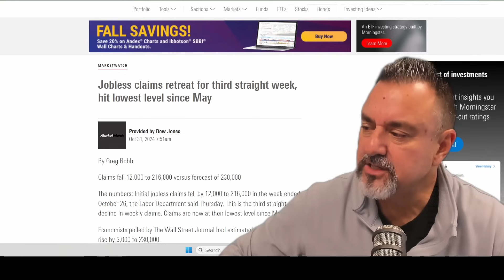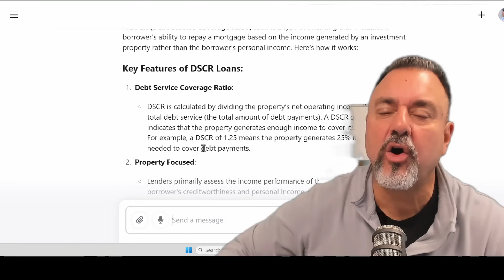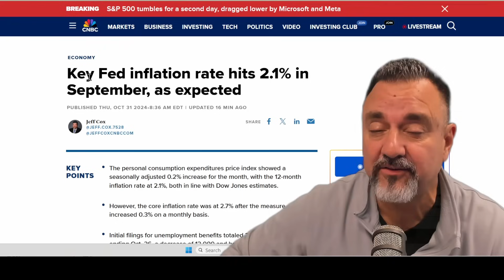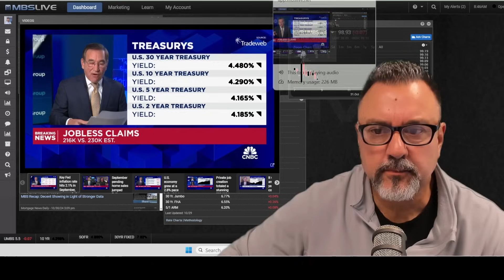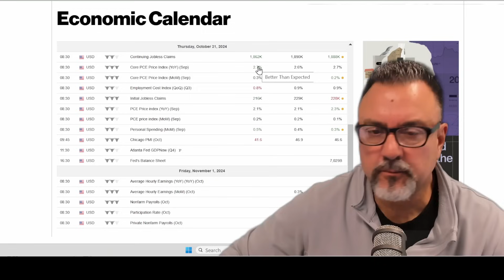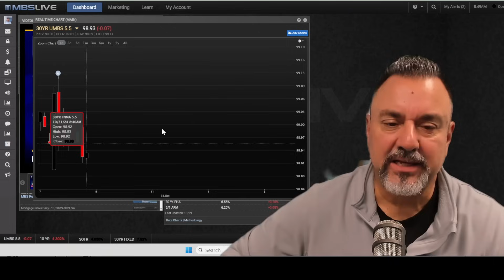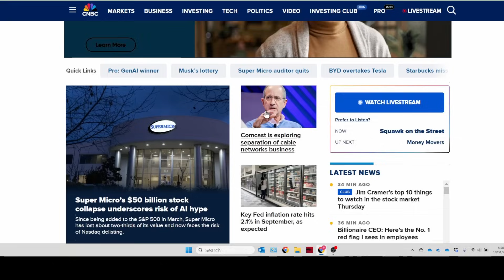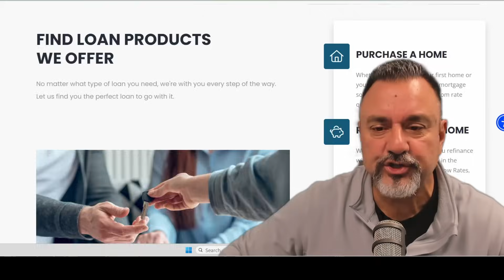Spooky Halloween Edition: Breaking Down The Inflation And Jobs Report!